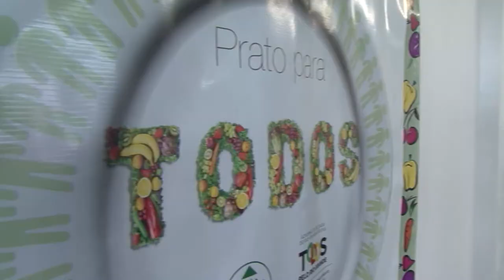Programa social da Ceasa doa 25 toneladas de leite em pó a entidades que atendem crianças